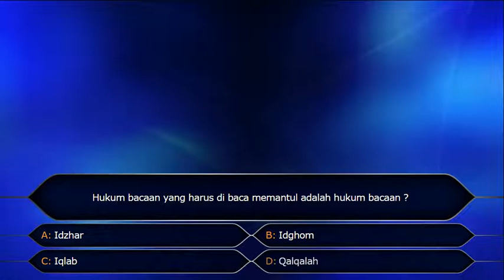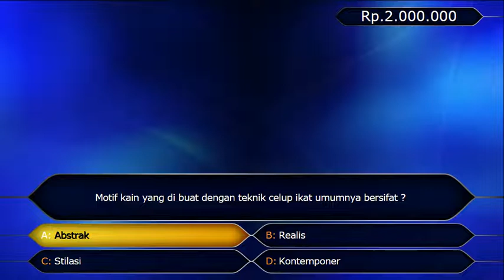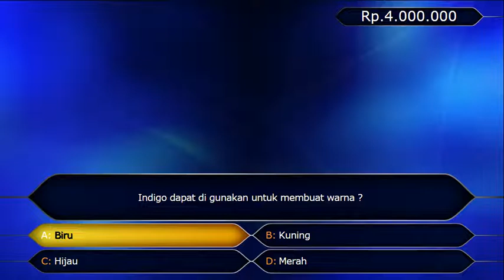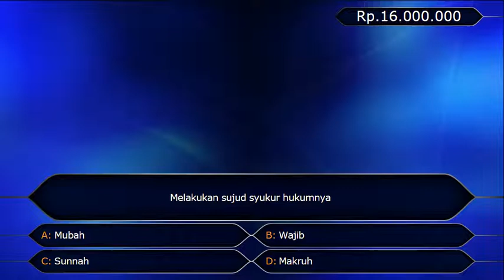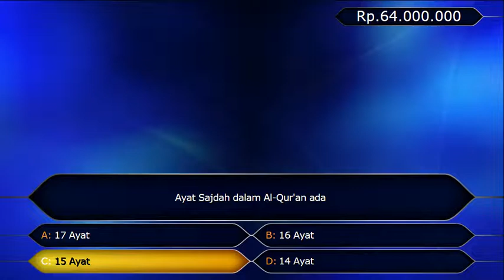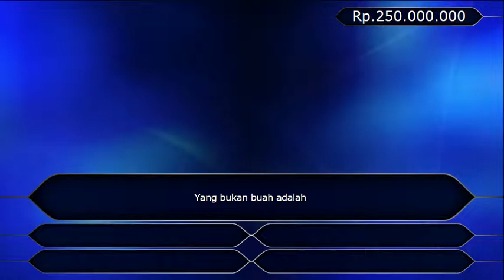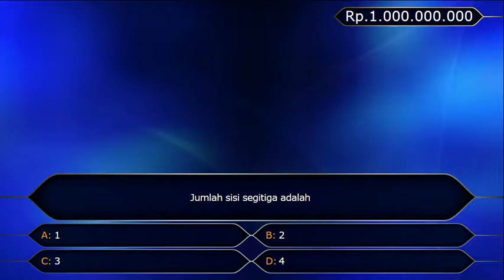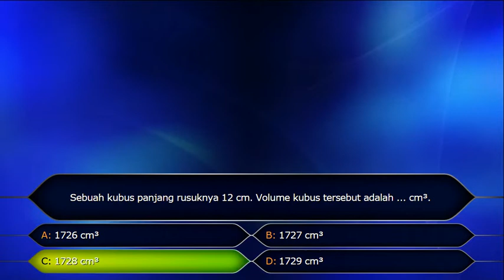Who Wants to Be a Millionaire? Indonesia HTML5 Decha Kraisart Version (16 Question Edition)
Terima kasih untuk Decha Olivian yang udah ngasih izin